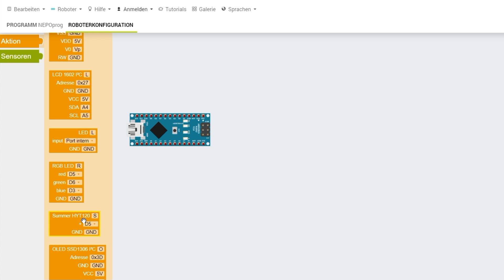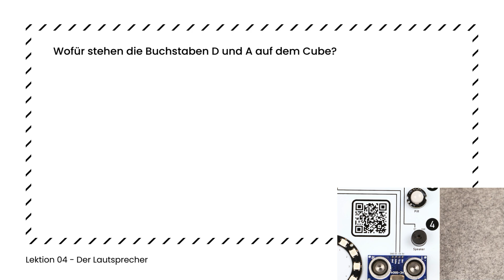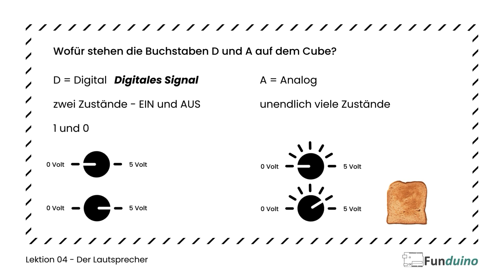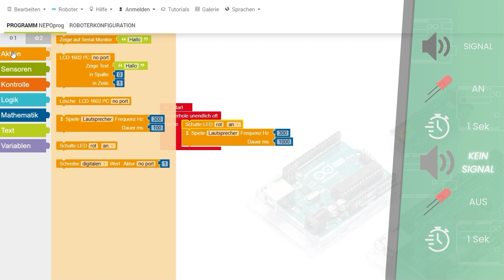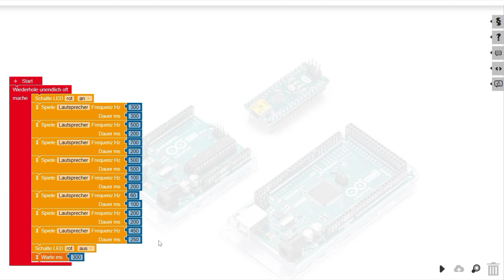Lektion 04: Der Lautsprecher | Grundlagen OpenRoberta | Funduino Cube | Arduino Programmieren lernen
Der Lautsprecher ist wunderbar geeignet um ihn mit anderen Modulen auf dem Cube zu kombinieren. Deswegen schauen wir uns in diesem Video Tutorial die Grundlagen seiner Programmierung an.

+++ Es hat sich der Fehlerteufel eingeschlichen: Wie in den Kommentaren erwähnt, fließt eine Spannung natürlich nicht. Eine Spannung kann nur anliegen. Fließen kann in dem Fall nur der elektrische Strom. +++

0:00  Einleitung
0:24  Aufgabenstellung
0:39  Konfiguration des Lautsprechers
1:17  Unterschied "Digital & Analog"
2:19  Programmablauf des Lautsprechers
2:36  Erklärung "Frequenz"
2:51  Programmablauf des Lautsprechers
3:52  Extraaufgabe
4:17 Abspann

Um in Zukunft keinen Content mehr zu verpassen, lass doch gerne ein Abo da und schreibe uns in die Kommi's wie dir das Video gefallen hat. Über einen Like würden wir uns natürlich auch freuen.